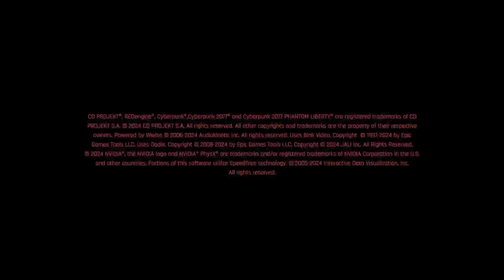CYBERPUNK 2077 - kapitulo 96